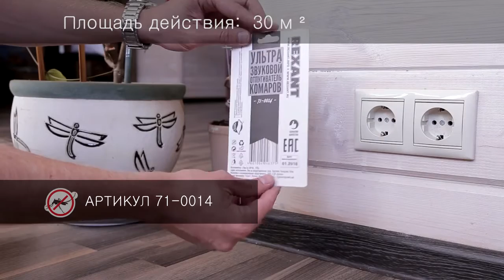Отпугиватель Rexant 71-0014 ультразвуковой стационарный 5Вт 3-20кГц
Товар: [#1369838]